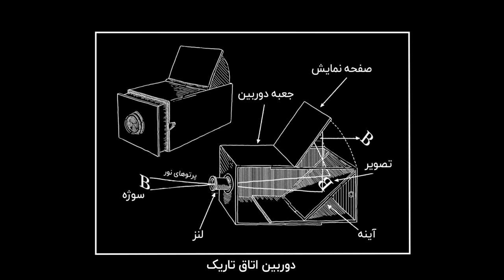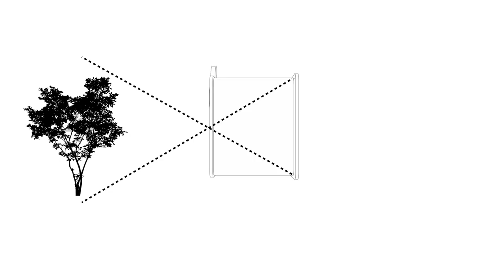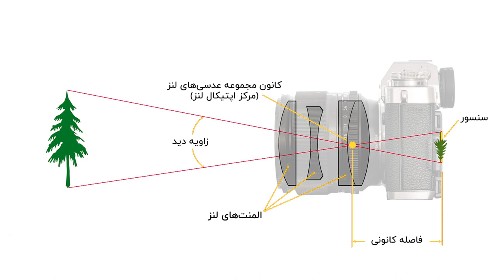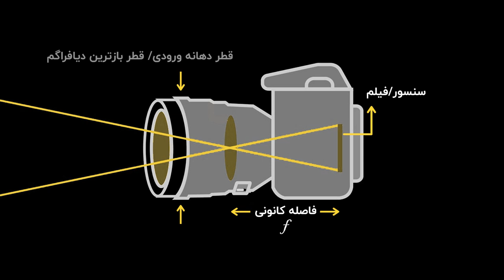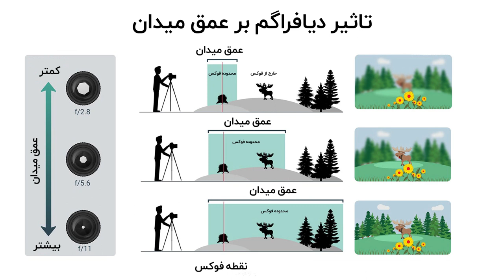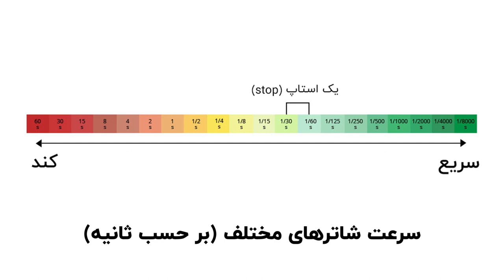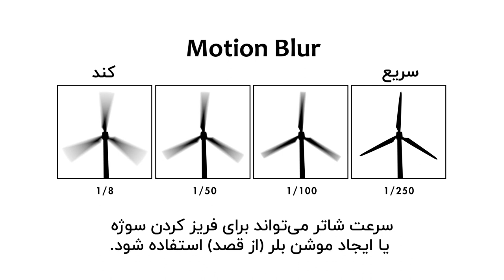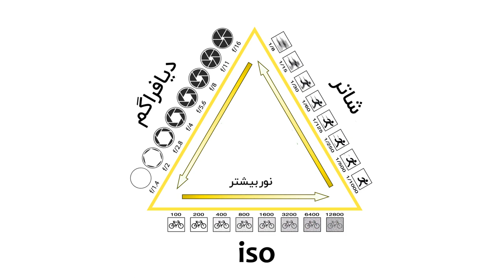Introduction to Photography, More Or Less. | مقدمات عکاسی، کمابیش.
تو اولین قسمت آگران در مورد تاریخ عکاسی و چیزهای اولیه‌ای که در مورد دوربین باید بلد باشیم صحبت میکنیم.

اگر نظر یا پیشنهادی داشتین تو کامنت‌ها باهامون در میونش بذارید.